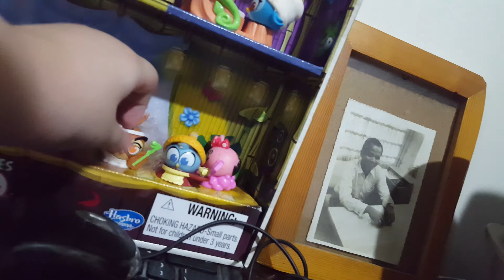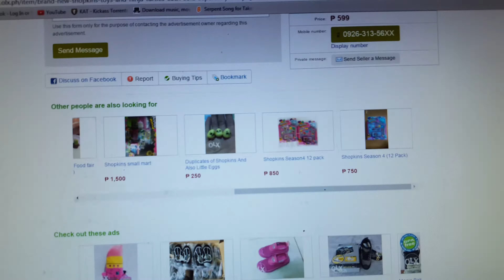The Evil Shopkin: The Nightmare Part 1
Dahila's Worst Nightmare Comes to her mind and will she get rid of it?